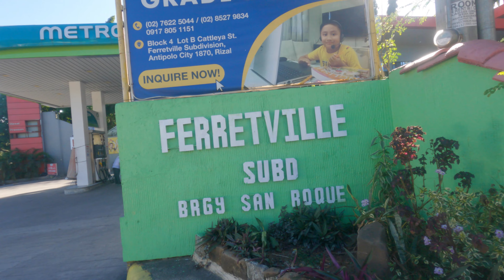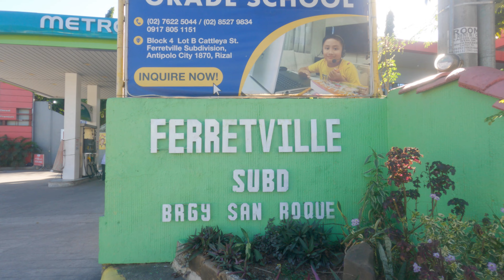Ferretville Subdivision, San Roque, Antipolo | Bike Tour 🇵🇭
Great day everyone! Bike ride virtual tour around Ferretville Subdivision, Barangay San Roque in Antipolo City.  This is a full video bike tour experience with the real ambience of the street. No narration, no background music, no video cut.